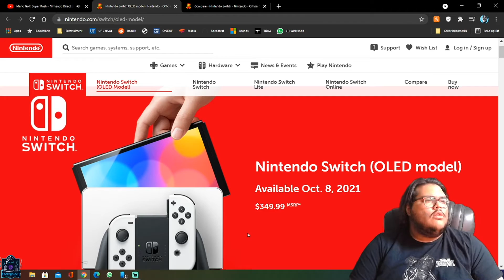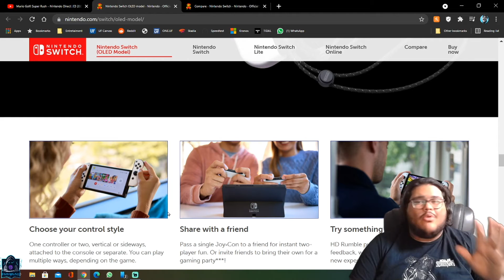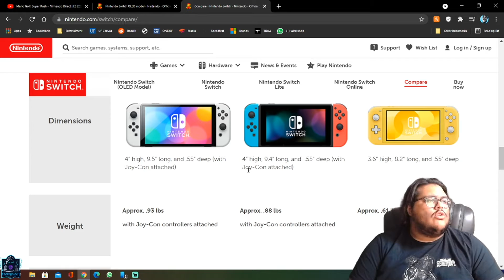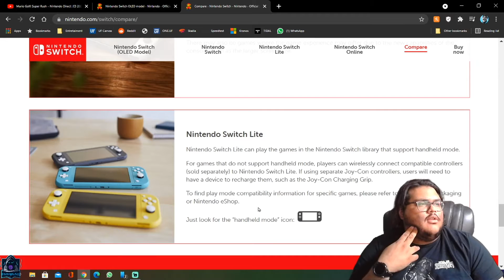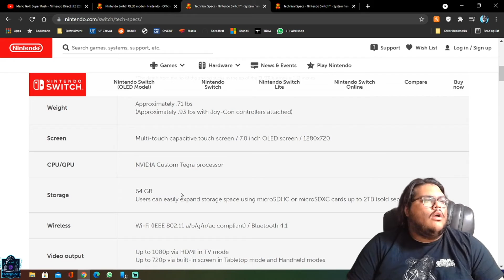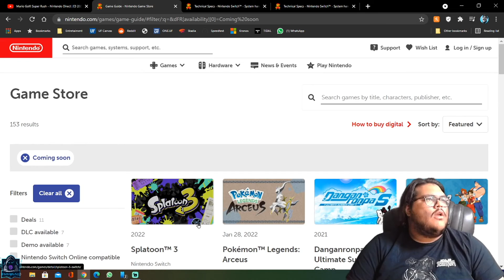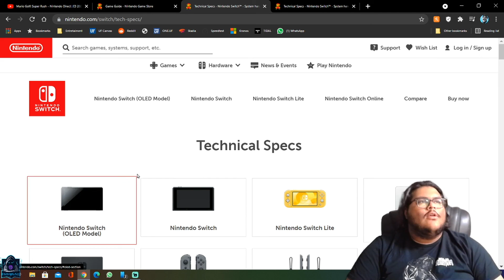New Nintendo Switch OLED (Videoreaccion)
Video reaccion sobre el nuevo Nintendo Switch OLED.